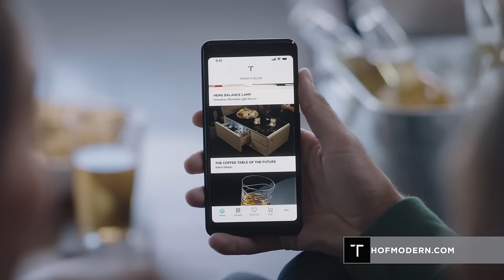Touch of Modern TV Commercial, 'All It Takes' 15-Second Version (2019)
Discover Something New & Unexpected Every Day.

Touch of Modern is a curated, destination shopping experience for the modern man. We source products from creators all around the world that are available for a limited time, offering a platform for discovering an ever-changing array of innovative, novel and rare pieces at an unbeatable price. We're your first and final stop for a complete lifestyle boost.